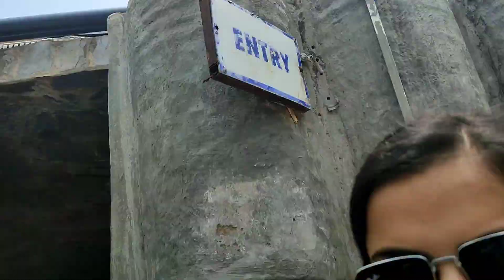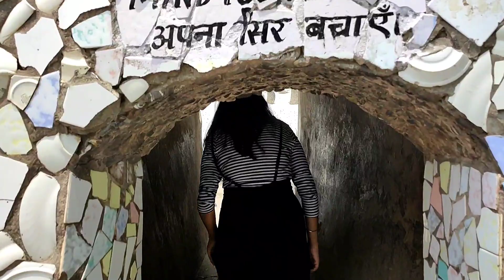Full masti in Chandigarh || Bandhana Jasrotia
Hello Fam!
This is Bandhana Jasrotia from Jammu.In this channel i shared my  daily lifestyle, travel vlogs and student life.
THANKYOU FOR SUPPORT AND LOVE.

I hope you like my this video 😇

keep smile😊